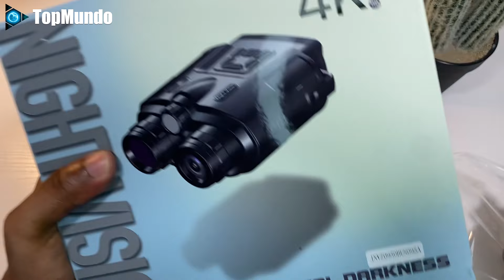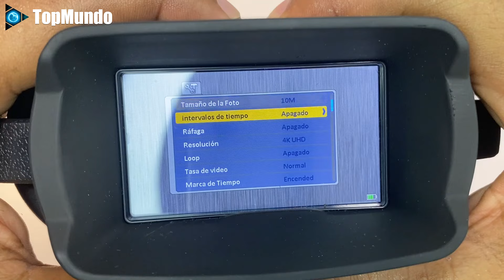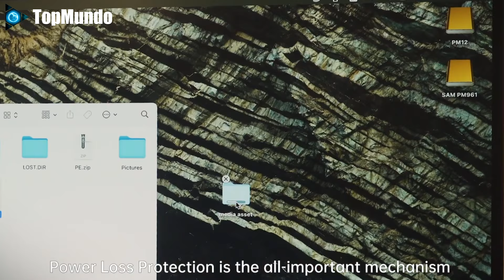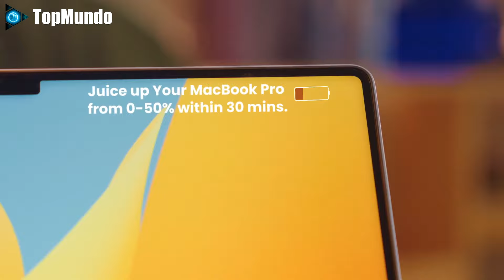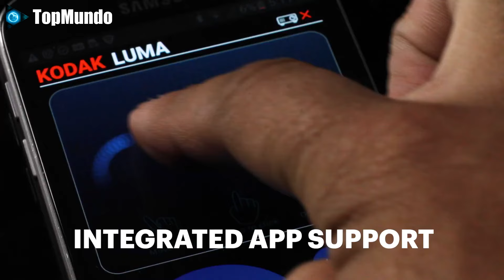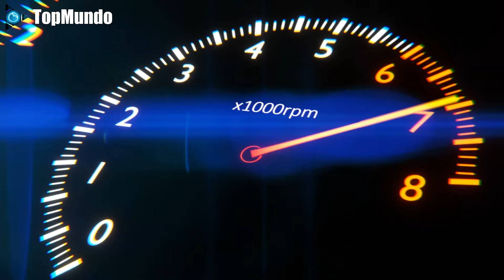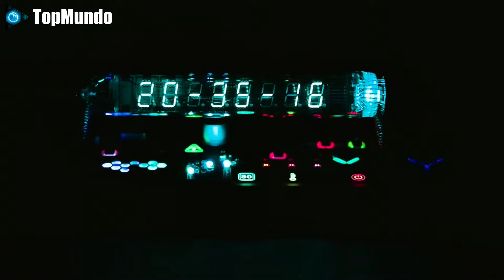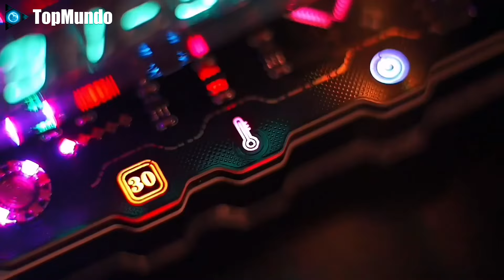14 Nuevos Gadget Super Geniales para Comprar en Amazon 2024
Exploraremos algunos de los gadgets más emocionantes disponibles en Amazon en 2024. ¡Quédate con nosotros para descubrir cuál de estos gadgets podría convertirse en tu próximo artículo favorito!

Obtén tus gafas de visión nocturna Diyimin

Lista de Gadgets Mencionados:
00:00 Inicio
01:24 MagBeat
02:16 Baseus PowerCombo
02:56 Lámpara de acordeón Gingko
03:34 Enfriador Huski
04:11 Dockcase Explorer Edition
05:04 AMPULLA Horizon
05:49 Conqueco
06:24 Shargeek 170
07:07 KODAK Luma 150
07:48 Emo Go Home
08:22 Gafas RayNeo Air 2 XR
09:02 Cybertube Nixie
09:37 NiPoGi AK1 Plus
10:22 Hasta luego

🌐 Explora más contenido de tecnología en nuestro canal.

✔ Descubre lo mejor de la tecnología, los gadgets más impresionantes y las últimas innovaciones.